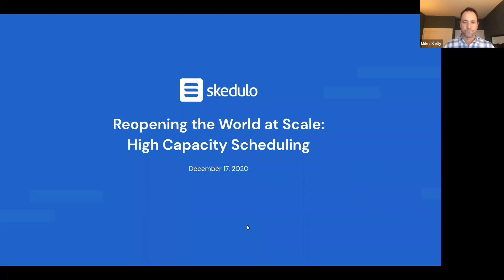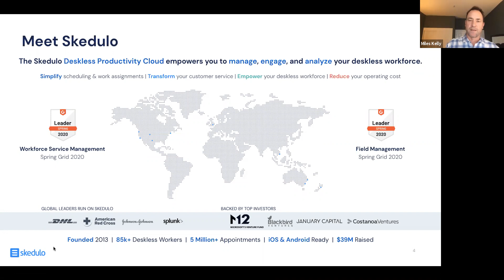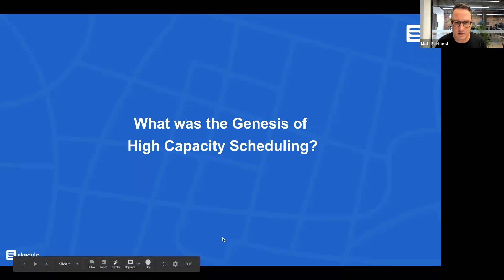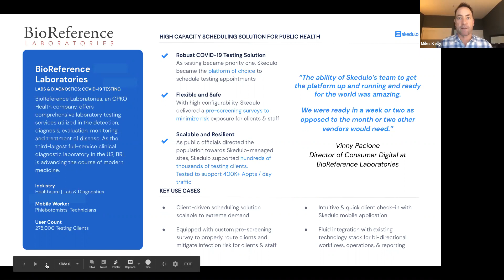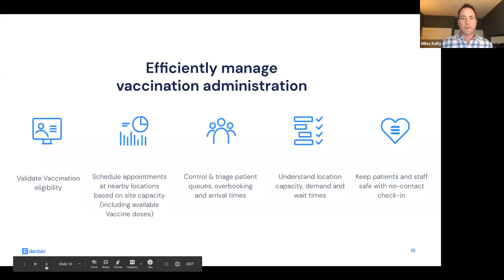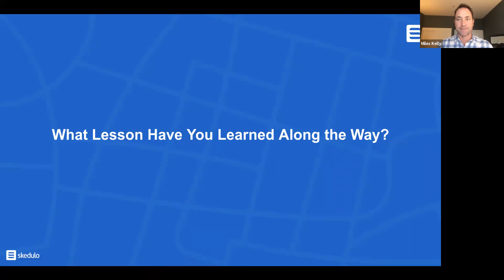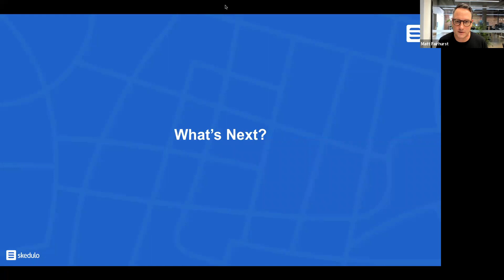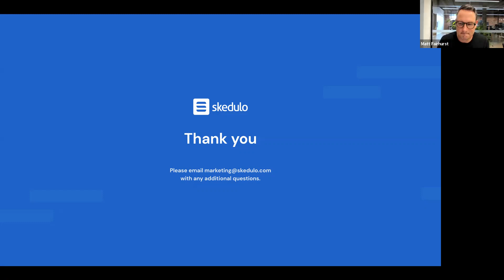Reopening the World at Scale: High Capacity Scheduling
The 2020 global economic shutdown has been historic. New information is presented every day, but one fact remains true: COVID-19 is unpredictable and continues to spread. City centers, polling locations, theaters and stadiums are susceptible to disorganization, crowding, and unhealthy conditions. High Capacity Scheduling is safe, secure, hands-free scheduling and appointment setting for the masses that can be quickly deployed regionally or nationally to ensure public health.

As economic planners and public health officials balance risk and weigh options for reopening, they must find controlled and effective methods to avoid crowding and solve for social distancing at scale. This requires a deliberate balance between the need to organize and deliver services, public health, events and gatherings at scale, with extreme levels of organization and safety.

Listen as our CEO, Matt Fairhurst, dives deeper into how high capacity scheduling addresses the complexities of reopening our economy.

- How does high capacity scheduling work?
- What are the high capacity scheduling use cases?
- The successes of high capacity scheduling for COVID testing.